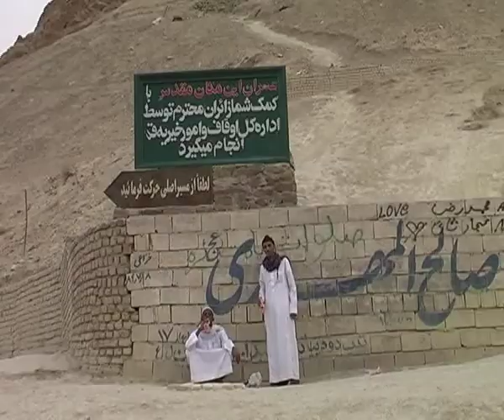Journey to Iran: talks about Islam. Part 4 (Qom)